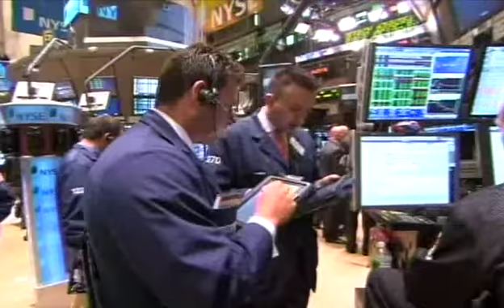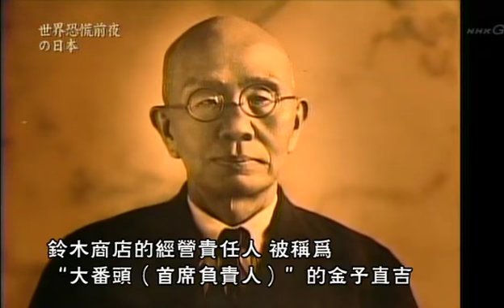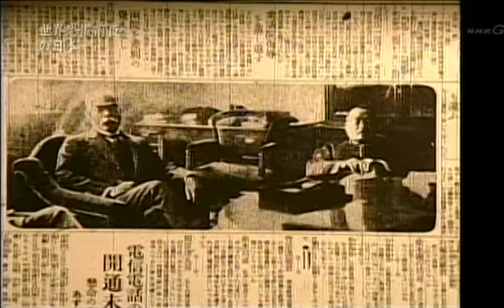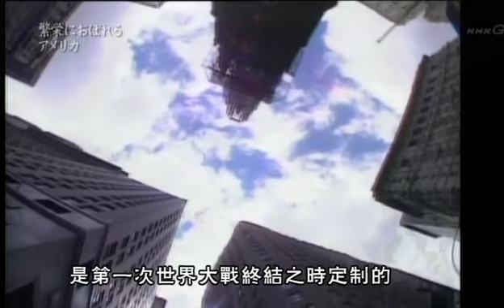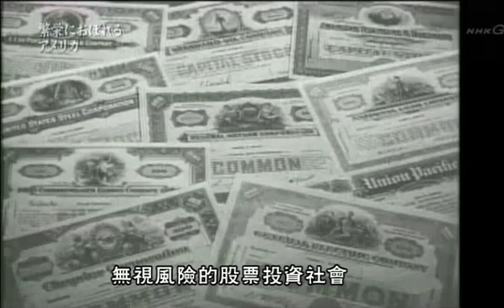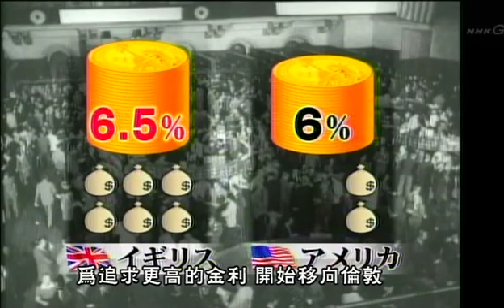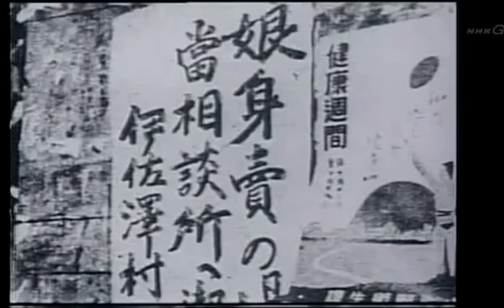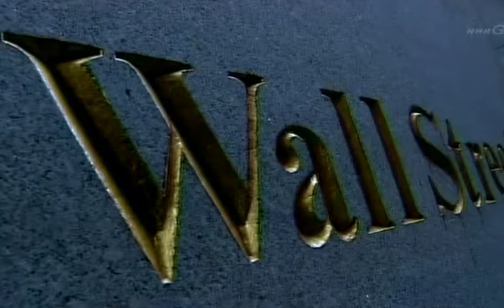歷史轉動時刻 1-1 世界經濟危機